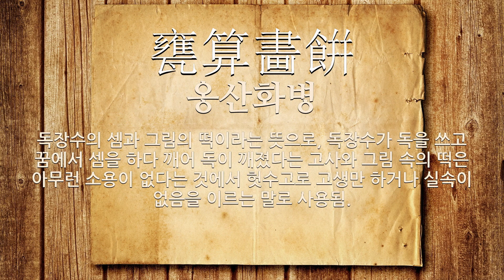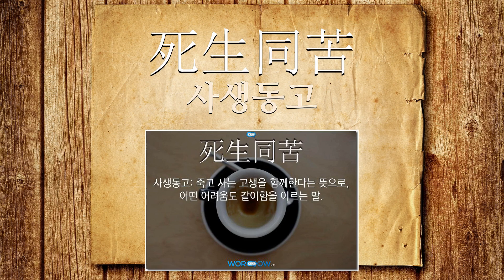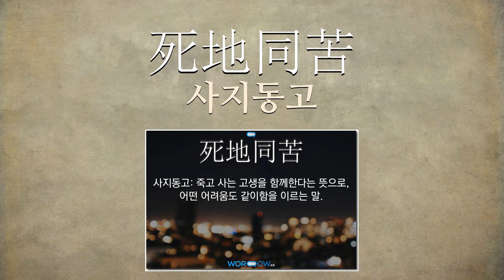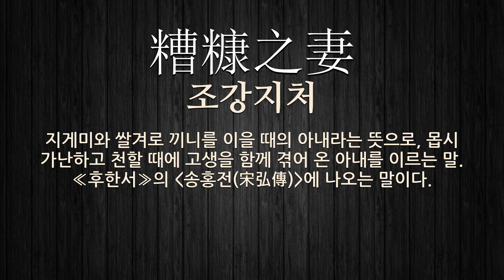고생에 관한 한자어/사자성어 42개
고생에 관한 한자어 및 사자성어를 자세하게 풀이해 드립니다.

[고생에 관한 한자/한자어/사자성어 목록: 42개]
1) 甕算畵餠(옹산화병): 독장수의 셈과 그림의 떡이라는 뜻으로, 독장수가 독을 쓰고 꿈에서 셈을 하다 깨어 독이 깨졌다는 고사와 그림 속의 떡은 아무런 소용이 없다는 것에서 헛수고로 고생만 하거나 실속이 없음을 이르는 말로 사용됨.
2) 苦盡甘來(고진감래): 쓴 것이 다하면 단 것이 온다는 뜻으로, 고생 끝에 즐거움이 옴을 이르는 말.
3) 沐露(목로): (1)이슬에 젖음. (2)모든 일에 고생을 이겨 내며 부지런히 노력함을 비유적으로 이르는 말.
4) 沐雨櫛風(목우즐풍): 비로 목욕하고 바람으로 머리 빗는다는 뜻으로, 비바람 무릅쓰고 어려운 고통을 겪는다는 의미.
5) 糟糠(조강): (1)지게미와 쌀겨라는 뜻으로, 가난한 사람이 먹는 변변치 못한 음식을 이르는 말. (2)몹시 가난하고 천할 때에 고생을 함께 겪어 온 아내를 이르는 말. (3)교만한 승려나 거친 교법을 비유적으로 이르는 말.
6) 萬古風霜(만고풍상): 아주 오랜 세월 동안 겪어 온 많은 고생.
7) 死生同苦(사생동고): 죽고 사는 고생을 함께한다는 뜻으로, 어떤 어려움도 같이함을 이르는 말.
8) 杖臺牢上(장대뇌상): 감옥(監獄)살이로 고생(苦生)하는 신세(身世).
9) 難行苦行(난행고행): (1)아주 심하게 고생함. (2)몹시 괴로운 수행.
10) 探湯(탐탕): 끓는 물에 손을 넣어 본다는 뜻으로, 더위에 괴로워하는 모양이나, 고생하거나 두려워하여 경계하는 모양 따위를 비유적으로 이르는 말.
11) 山戰水戰(산전수전): 산에서도 싸우고 물에서도 싸웠다는 뜻으로, 세상의 온갖 고생과 어려움을 다 겪었음을 이르는 말.
12) 爭魚者濡(쟁어자유): 고기를 잡으려는 사람은 물에 젖는다는 뜻으로, 이익(利益)을 얻으려고 다투는 사람은 언제나 고생(苦生)을 면치 못함을 비유(比喩)하는 말.
13) 刻苦勉勵(각고면려): 어떤 일에 고생을 무릅쓰고 몸과 마음을 다하여, 무척 애를 쓰면서 부지런히 노력함.
14) 艱難辛苦(간난신고): 몹시 힘들고 어려우며 고생스러움.
15) 萬古風雪(만고풍설): 아주 오랜 세월 동안 겪어 온 많은 고생.
16) 膏粱子弟(고량자제): 부귀한 집에서 고량진미만 먹고 귀엽게 자라나서 고생을 전혀 모르는 젊은이.
17) 壽則多辱(수즉다욕): 오래 살수록 그만큼 욕됨이 많음을 이르는 말. ≪장자≫ (천지편(天地篇))에 나오는 말이다.
18) 憂患疾苦(우환질고): 근심과 걱정과 질병과 고생을 아울러 이르는 말.
19) 彫心鏤骨(조심누골): 마음에 새기고 뼈에 사무치도록 고심한다는 뜻으로, 흔히 시문 따위를 애를 써서 다듬음을 비유적으로 이르는 말.
20) 勞而不怨(노이불원): 효자(孝子)는 부모(父母)를 위(爲)해 어떤 고생(苦生)을 하더라도 결코 부모(父母)를 원망(怨望)하지 않음.
21) 螢雪(형설): 차윤취형(車胤聚螢)과 손강영설(孫康映雪)을 아울러 이르는 말.
22) 病風傷暑(병풍상서): 바람에 병들고 더위에 상하였다는 뜻으로, 고생스러운 세상살이에 시달림을 비유적으로 이르는 말.
23) 風餐露宿(풍찬노숙): 바람을 먹고 이슬에 잠잔다는 뜻으로, 객지에서 많은 고생을 겪음을 이르는 말.
24) 同苦同樂(동고동락): 괴로움도 즐거움도 함께함.
25) 同苦之人(동고지인): 함께 고생한 사람.
26) 櫛風沐雨(즐풍목우): 머리털을 바람으로 빗질하고 몸은 빗물로 목욕한다는 뜻으로, 오랜 세월을 객지에서 방랑하며 온갖 고생을 다 함을 이르는 말.
27) 死地同苦(사지동고): 죽고 사는 고생을 함께한다는 뜻으로, 어떤 어려움도 같이함을 이르는 말.
28) 沐雨(목우): 목욕을 한 것처럼 비를 흠뻑 맞음.
29) 七顚八倒(칠전팔도): 일곱 번 구르고 여덟 번 거꾸러진다는 뜻으로, 수없이 실패를 거듭하거나 매우 심하게 고생함을 이르는 말.
30) 長頸烏喙(장경오훼): 관상에서, 목이 길고 입이 뾰족한 상(相). 참을성이 많아 고생을 이겨 내지만 잔인하고 욕심이 많으며 남을 의심하는 마음이 강하여 안락을 누리기 어렵다고 한다.
31) 風櫛雨沐(풍즐우목): 바람에 머리를 빗고 비에 목욕(沐浴)한다는 뜻으로, 외지에서 겪는 고생(苦生)을 비유(比喩)해 이르는 말.
32) 蝌蚪時代(과두시대)
33) 惡戰苦鬪(악전고투)
34) 千辛萬苦(천신만고)
35) 十顚九倒(십전구도)
36) 螢雪之功(형설지공)
37) 八年風塵(팔년풍진)
38) 粒粒辛苦(입립신고)
39) 積年辛苦(적년신고)
40) 囊螢(낭형)
41) 糟糠之妻(조강지처): 지게미와 쌀겨로 끼니를 이을 때의 아내라는 뜻으로, 몹시 가난하고 천할 때에 고생을 함께 겪어 온 아내를 이르는 말. ≪후한서≫의 (송홍전(宋弘傳))에 나오는 말이다.
42) 長者三代(장자삼대): 부자(富者)는 3대(三代)까지 가기 어렵다는 말, 곧 아버지가 고생(苦生)해서 재산(財産)을 만들고, 그것을 보고 자란 아들인 2대는 그것을 잘 지키지만, 3대인 손자(孫子)는 생활(生活)이 사치(奢侈)하여 마침내 할아버지와 아버지가 이룩한 가산을 탕진(蕩盡)하는 예가 많음을 이르는 말.